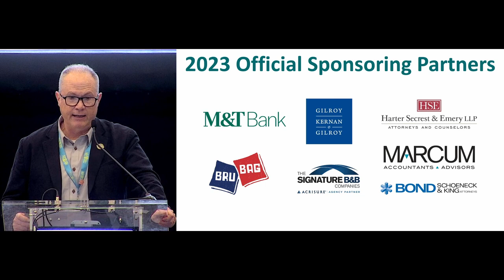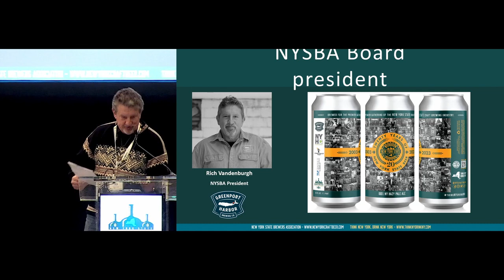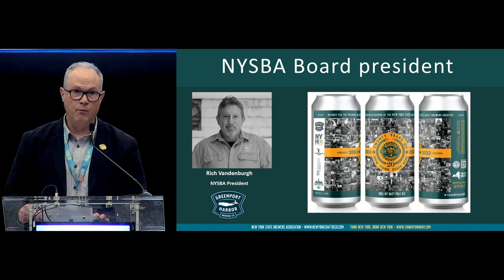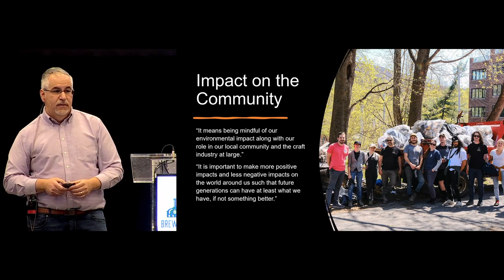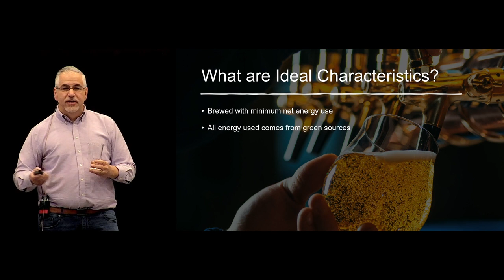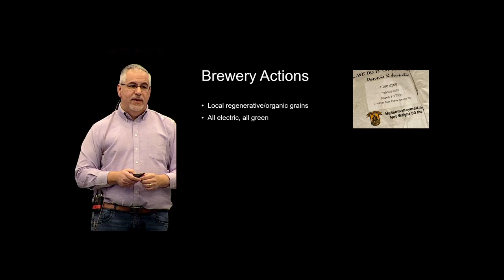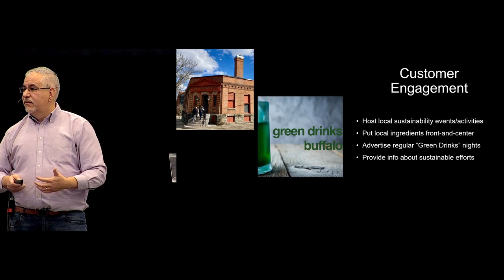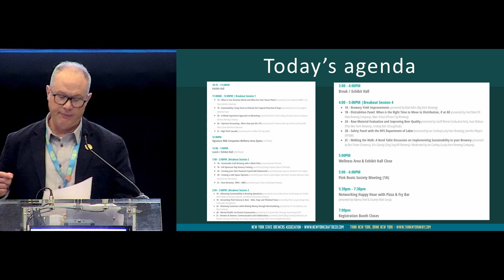2023 NYS Brewers Conference keynote speech with Ben Foster of Foster LLC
Sustainability and brewing keynote with Ben Foster of Fostera LLC